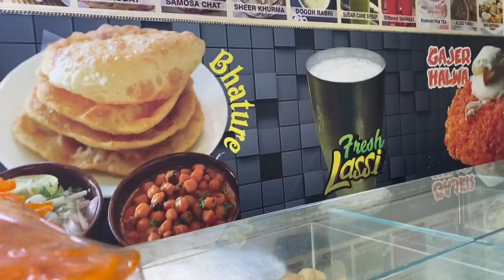Gol Ghappa Challenge |Mustafa kamal vlog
Hi guys this is our second vlog I hope you guys enjoyed our vlog Please write a comment and if anyone want to suggest anything to us please do let us know thanks follow us on other social media apps links are here.